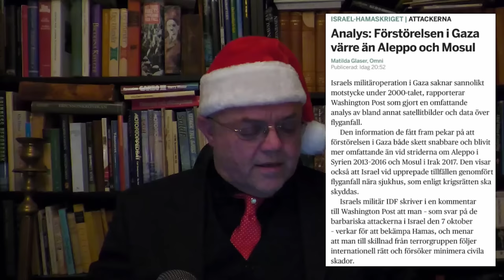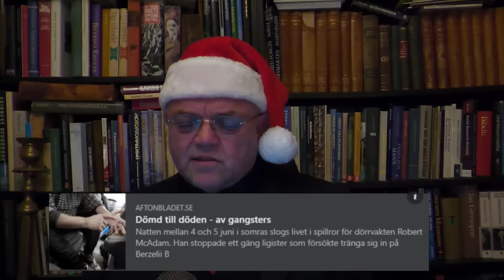Allt Är En Kentspiration - Carl Norberg 2023-12-25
Konspiration (av latinets conspirare: 'andas tillsammans'), komplott eller sammansvärjning, syftar på ett hemligt samarbete mellan en grupp individer med dunkelt, olagligt eller illasinnat syfte.

Konspirationism är tron att världen styrs genom konspirationer.

Det tror vi på...

God fortsättning alla!

Stöd oss:
SWISH: 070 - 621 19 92 (mottagare Sofia S)